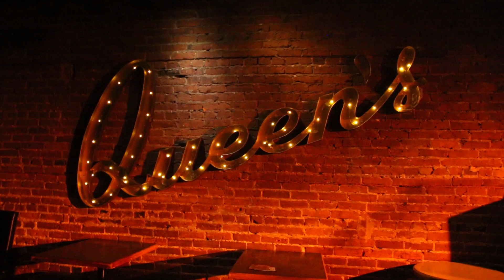Whitey Somers...Down that Road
The Queens Sunday Blues Jam...